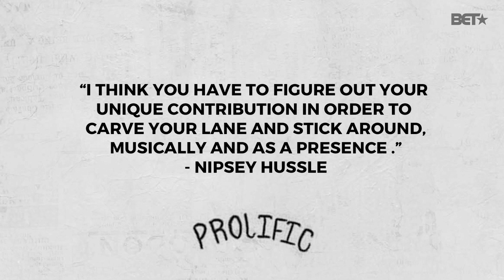The Legacy of Nipsey Hussle: Timeline Of His Prolific Life | BET Remembers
The Legacy of Ermias Joseph Asghedom lives on. We celebrate the life of this legend on his birthday. Rest in Power King!

Illustrations: @motionmami